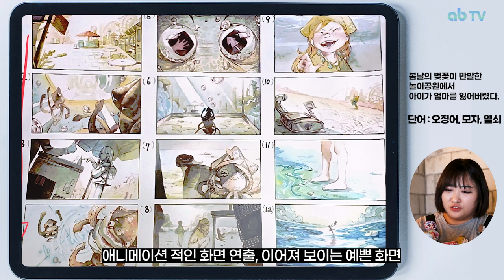[애니벅스 연합평가] 청강대 합격생 이미지보드 수시 우수작 재현작&평소작 공개 및 해설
↪ 청강대 블로그에 수록된 애니벅스 졸업생의 수시 우수작

오늘의 영상은 애니벅스만의 특색인 연합평가에서 현재 우수 학교에 입학한 학생들의 평소작을
공개하고 어떤 부분에서 높은 점수를 얻을 수 있었는지 해설해 드리는 영상입니다 :)

실제 청강문화산업대학교 애니메이션과에 우수한 성적으로 입학한
애니벅스 졸업생의 재현작을 해설해 드리고 평소작을 보여드렸습니다.

이미지보드는 청강대에만 존재하는 전형인데요.
실제 애니메이션 실무에 도움이 되기 때문에 많은 학생들이 노력하는 부분이기도 합니다.

연합평가란 애니벅스 전지점 학생들이 한자리에 모여 같은 주제로
시험을 치르고 평가받는 모의평가로 이번 주제에서는 이미지보드를 설명을 해드렸습니다!

타임 스탬프 ⏰

00:00 인트로
00:26 청강대 수시 우수작 재현작
07:00 애니벅스 졸업생 평소작
08:45 마무리